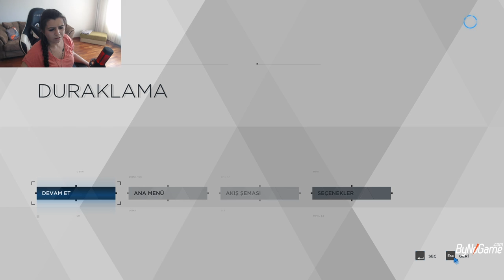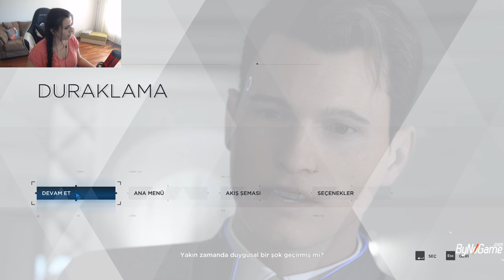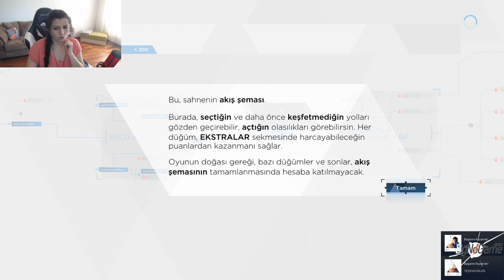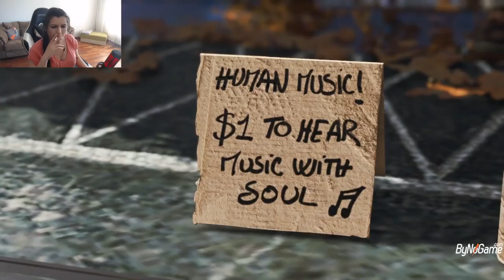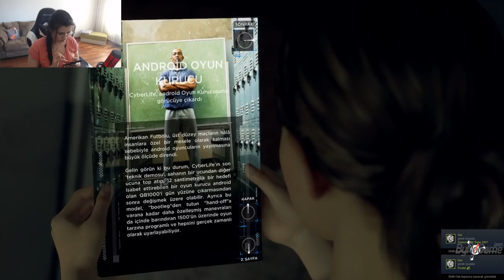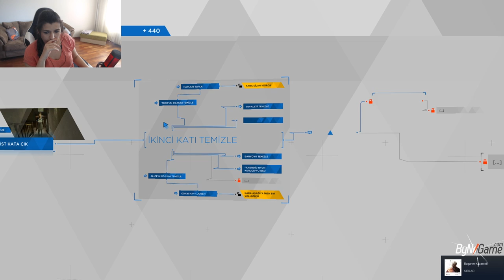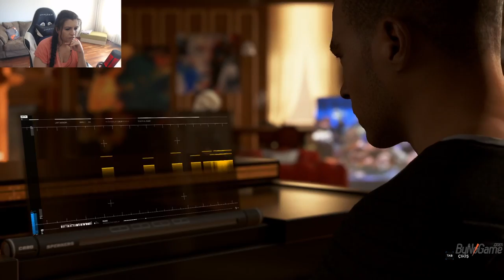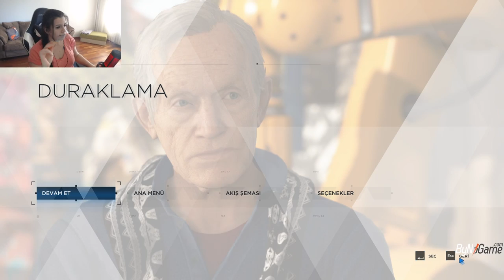Detroit: Become Human İlk Görevler